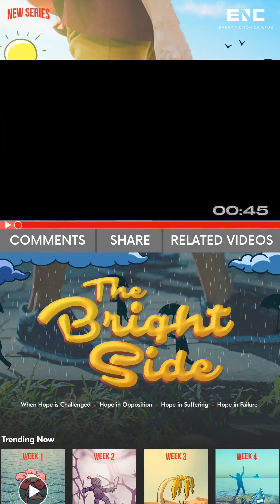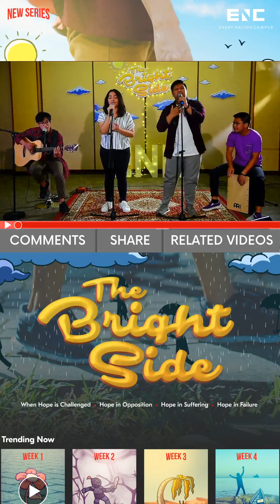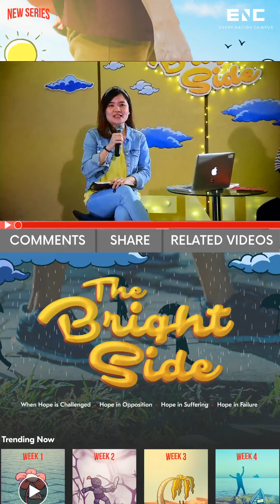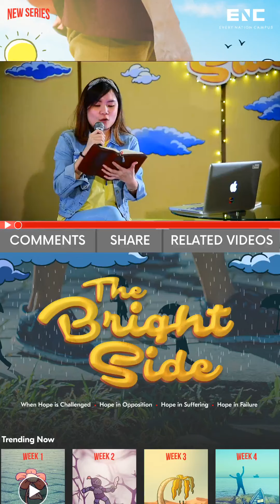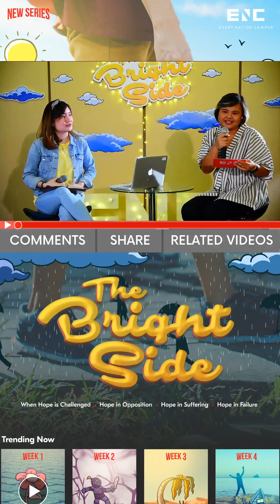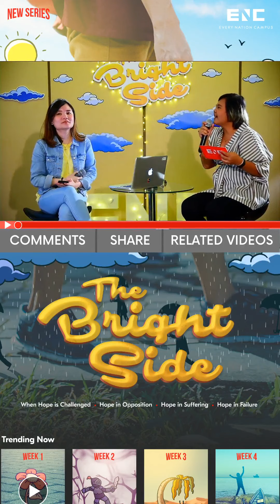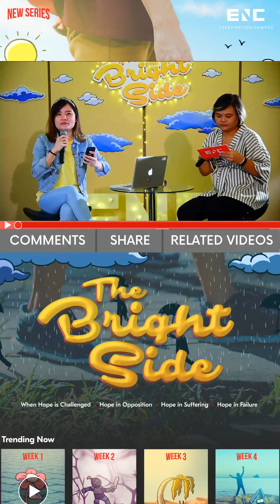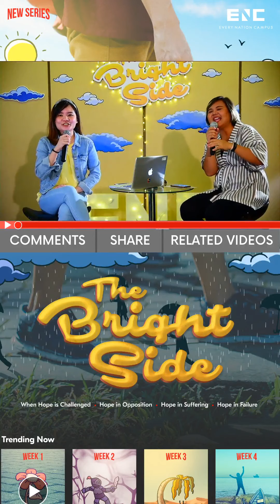Every Nation Campus Fellowship 8/8/20 – The Bright Side: When Hope is Challenged